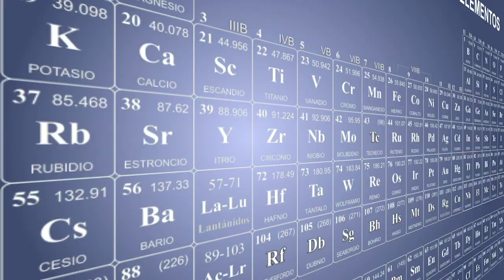Ciencia para una mineria no contaminante